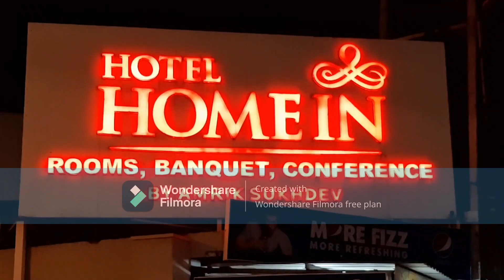Murdhal Vlog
Hello guy. Aap sabhi mere vlog ko jada se jada pyar do our jada se jada faila do mujhe Aap ki support ki bhahut jada jarurat hai mere channal ko subscribe jarur kare
Aap ka apna bhai. Raj
Director Raj singh

Thankyou. !